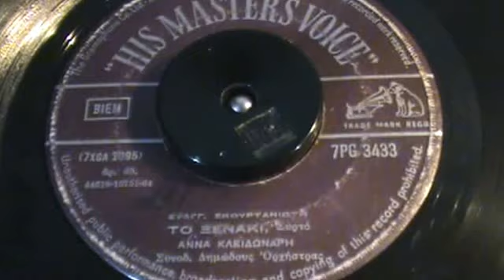ΤΟ ΞΕΝΑΚΙ ΑΝΝΑ ΚΛΕΙΔΩΝΑΡΗ